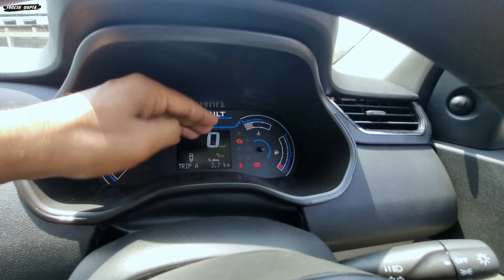Renault TRIBER RXL 2024 🔥New Updated Price & Features Review || 2024 Renault Kiger RXL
New 2024 Renault Triber RXL❤️New Features On Road Price,and Exterior, Mileage
New Renault Triber RXL 2024 ❤️ | मात्र ₹ 5.99 लाख से शुरू 4 स्टार 7 सीटर CAR | Detailed Review#yogeshgupta

1) ShineXPro Microfiber Cloth for Car - PureMagic 1100 GSM
2) 3M IA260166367 Dashboard Dresser (500 ml)
3) viper fluid
4) Turtle Wax ClearVue Rain Repellent
5) 3M IA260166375 Auto Specialty Tyre Dresser (250 ml)
6) Turtle Wax Scratch Remover - 100 ML
7) windshield scratch remover
8) AUTO SPA Charcoal Active Foam Car Wash Shampoo (Designed for Black Cars) 5LTR Proffesional's No.1 Choice
9) Wheel Tire Rim Scrub Brush
10)Chamois cloth Yellow f
11)windshield viper fluid concentrate
12) AmazonBasics Compact Portable Digital Tyre Inflator with Carrying Case
13)Quikprof Suction Cup with Free Tripod Mount Adapter Camera Accessories
14) jopasu car duster
15) ipop door guard
16) JPT RS3 2400watt 130 bar pressure washer
17) tyre cleaning brush
18) wavex tyre shiner

2024 renault triber rxl
2024 renault triber review